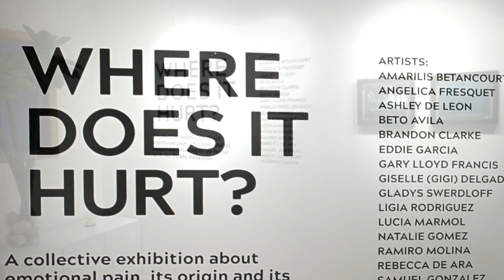Where does it hurt? Gallery Night and Open Mic at Hope4Life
Join us on July 16th at 7 pm for a night of creative expression and fun.

Artists and Performers welcome to share that night!